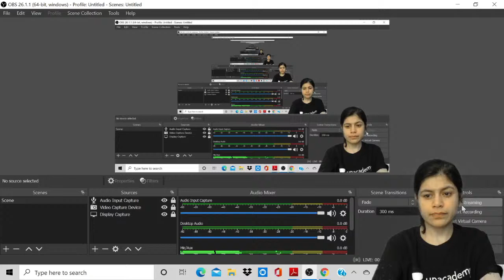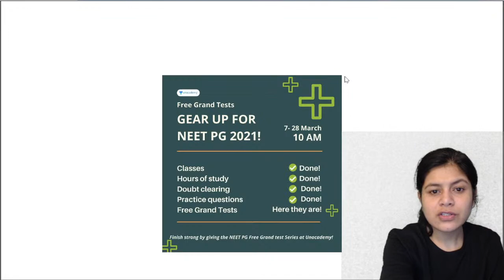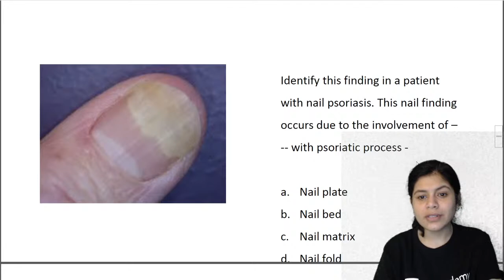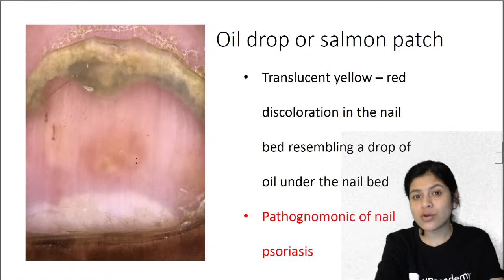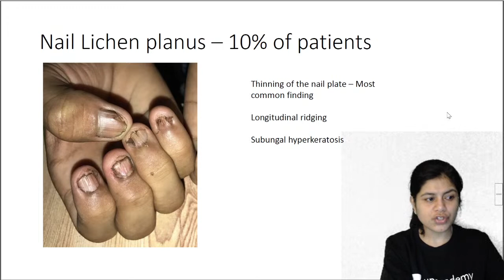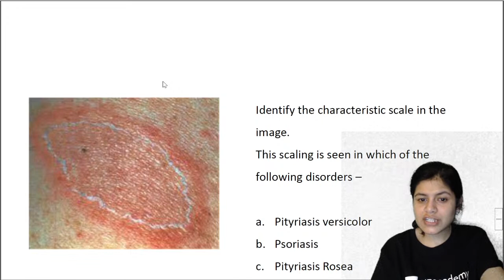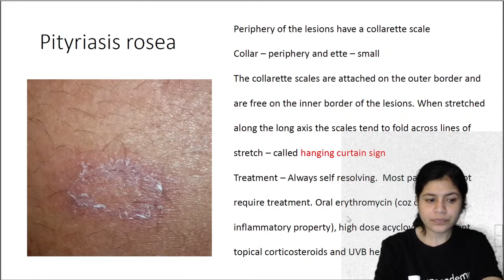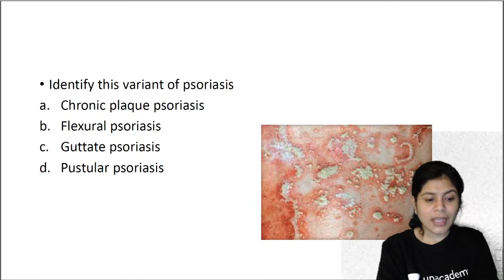Must know images in Papulosquamous Disorders | Dermatology | Dr. Resham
In this session Dr. Resham will discuss some must know images from Dermatology related to Pediatric Dermatology. This session will be helpful for the students who are preparing for upcoming NEET PG, FMGE and other medical PG Exams

Dr. Resham is a Dermatologist,Pediatric Dermatologist and Cosmetologist in Matunga, Mumbai and has an experience of 15 years in these fields. She completed MBBS from Rajiv Gandhi Medical College and Chhatrapati Shivaji Maharaj Hospital in 1999,MD - Dermatology , Venereology & Leprosy from Grant Medical College

Follow Dr. Resham the session LIVE and stay ahead with your NEET PG & Other medical PG Exam preparations with Unacademy Live NEET PG. Learn LIVE from Dr. Resham and other Top Educators on Unacademy Subscription.

Subscription Benefits: -
1. Learn from your favourite educators and toppers
2. Dedicated DOUBT sessions
3. One Subscription, Unlimited Access
4. Real-time interaction with Teachers
5. You can ask doubts in the live class
6. Download the videos & watch offline